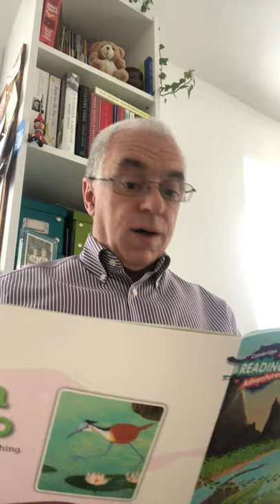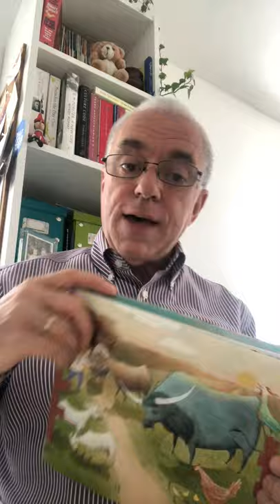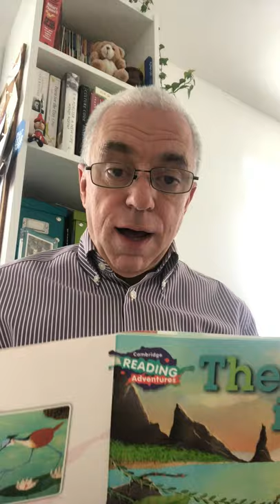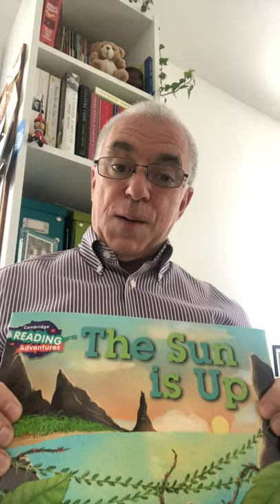The Sun is Up